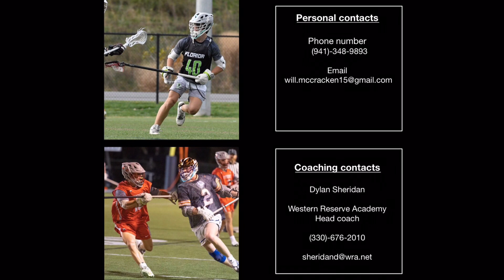25’ Will McCracken 2023 hs lacrosse highlights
Will McCracken 25’ 2023 school year highlights.

Western Reserve Academy Class of 2025